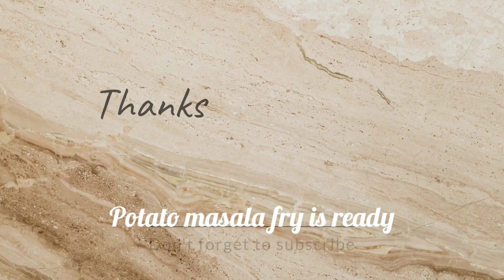Potato masala fry/ How to make potato masala fry/ potato fry/ side dish for rice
ingredients;
potato
onion
ginger garlic paste
turmeric powder
chilli powder
pepper powder
garam masala
coriander leaves